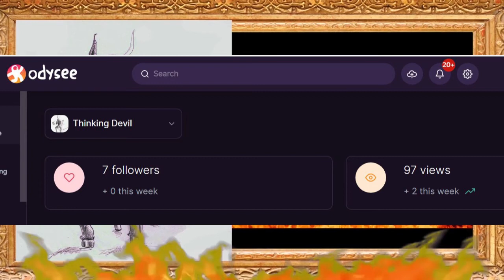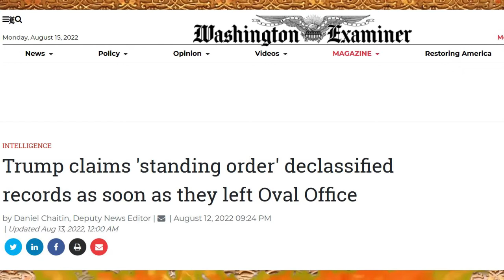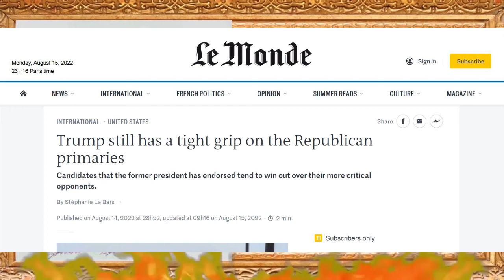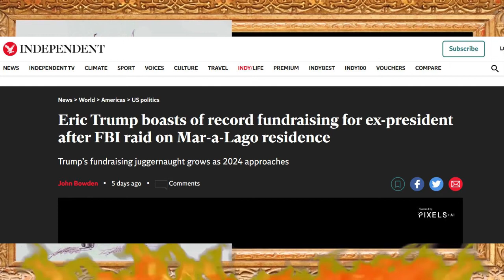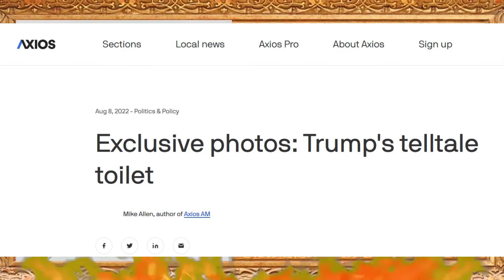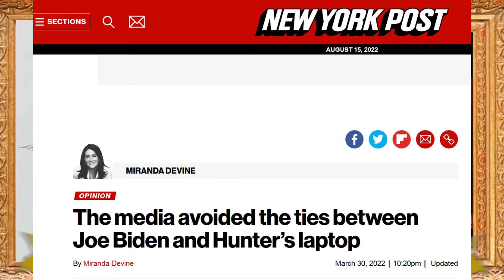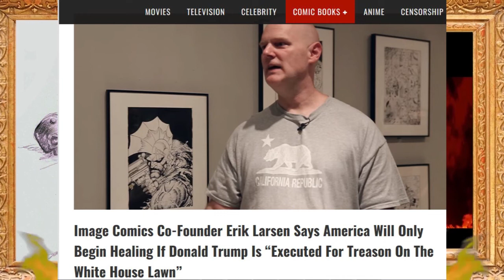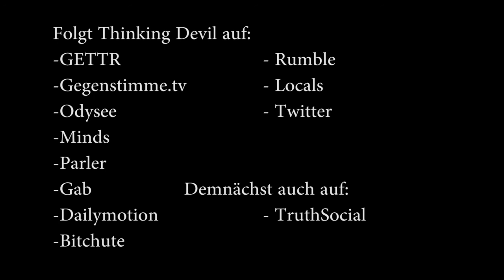Der "Drei Dumme Dinge"-Dienstag #3 - Special Edition Medien/FBI vs Trump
Aus aktuellem Anlass drehen sich die "Drei Dummen Dinge" heute rund um den FBI-Raid bei Donald Trump und die irren Reaktionen von Medien und Twitter-Pöbel.

Nächste Woche wird es wieder abwechslungsreicher.

Wenn Euch meine Videos eine kleine Spende wert sind, könnt Ihr mir nun gerne auch ein paar Satoshi/BTC zukommen lassen: bc1q4e82w524uwjlszhwh23z0xpdudx7g0aaqtnquy

Demnächst auch auf TruthSocial!